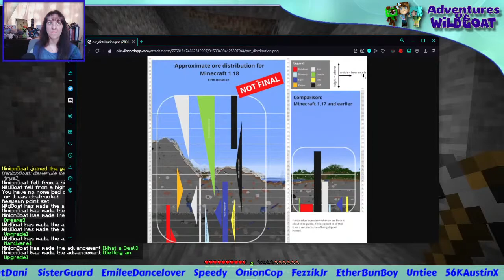[NEW] Update 1.18 Minecraft World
We used this seed for the live stream world we were in:
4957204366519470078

FNACraft:
    Java 1.17.1 Minecraft Server (at the time of this video/stream)
    IP: FNACraft.fun